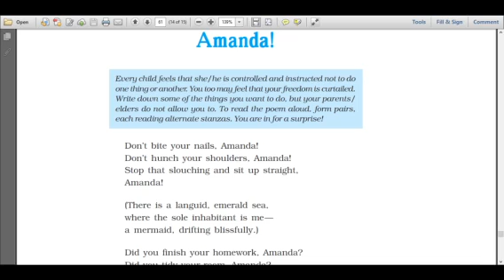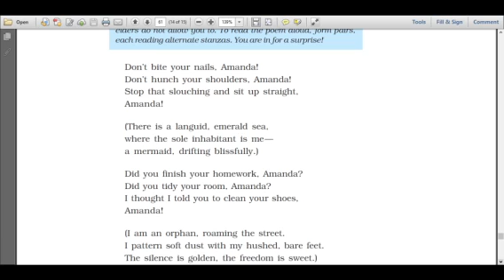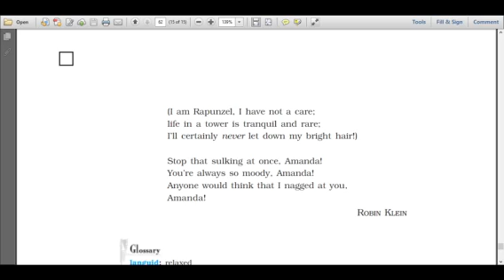Class XC English Topic: Revision of Amanda Anjula Agarwal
Class XC
English
Topic: Revision of Amanda
Anjula Agarwal